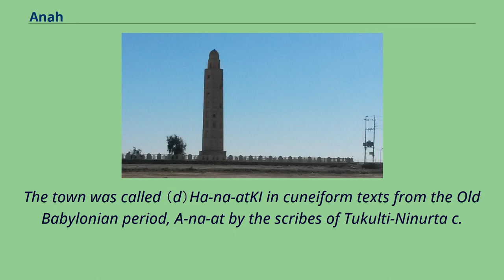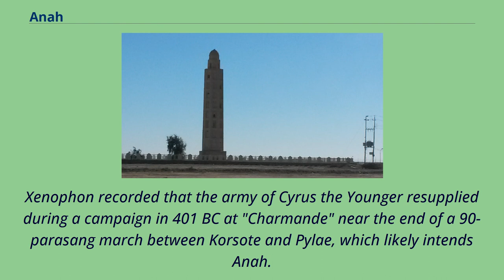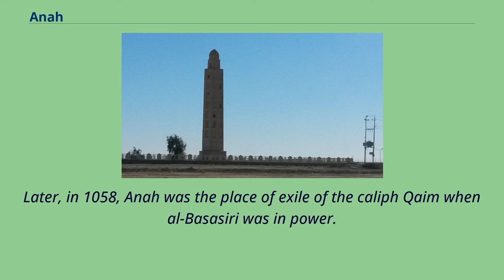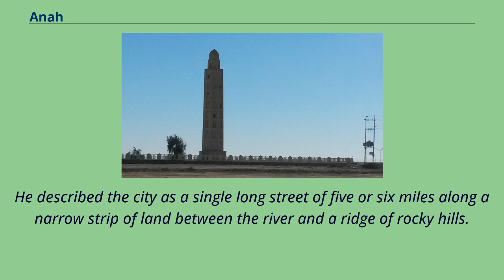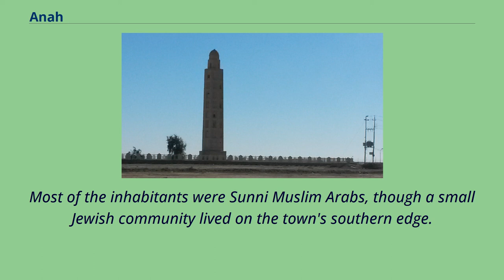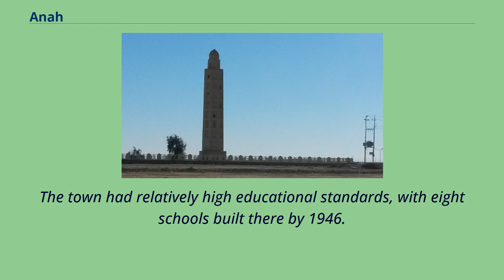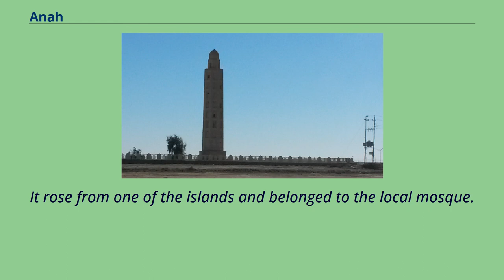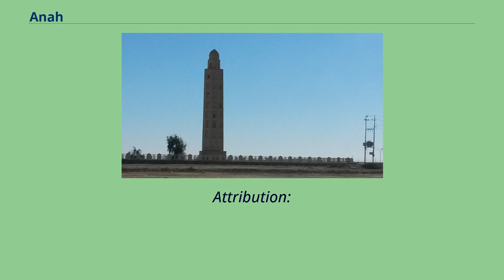Anah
Anah or Ana （Arabic: عانة‎, ʾĀna）, formerly also known as Anna, is an Iraqi town on the Euphrates river, approximately midway between the Gulf of Alexandretta and the Persian Gulf.
Anah lies from west to east on the right bank along a bend of the river just before it turns south towards Hit.
The town was called （d）Ha-na-atKI in cuneiform texts from the Old Babylonian period, A-na-at by the scribes of Tukulti-Ninurta c.
 885 BC, and An-at by the scribes of Assur-nasir-pal II in 879 BC. The name has been connected with the widely worshipped war goddess Anat.
It was known as Anathō （Greek: Άναθω） to Isidore Charax and Anatha to Ammianus Marcellinus; early Arabic writers described it variously as ʾĀna or （as if plural） ʾĀnāt.
The earliest references to Anah are probably found in letters of the period of Zimri-Lim of Mari.
Under Hammurapi of Babylon the town must have fallen under Babylonian control, being included in the governorate of Sūḫu.
Later, the town was under Assyrian rule.
At the beginning of the 8th century BC, Šamaš-rēša-uṣur and his son Ninurta-kudurrī-uṣur succeeded in creating an independent political entity, and called themselves "governors of Sūḫu and Mari".
The land of Sūḫu occupied a quite extensive region on the Middle Euphrates, approximately from the area near Falluja in the southeast to the area of Ḫindanu （modern Tell Jabiriyah, near Al-Qa'im） in the northwest.
Important evidence for this period was recovered during English and Iraqi salvage excavation campaigns at Sur Jurʿeh and on the island of ʿAna （Anah） in the early 1980s.
Xenophon recorded that the army of Cyrus the Younger resupplied during a campaign in 401 BC at "Charmande" near the end of a 90-parasang march between Korsote and Pylae, which likely intends Anah.
It was the site whe...